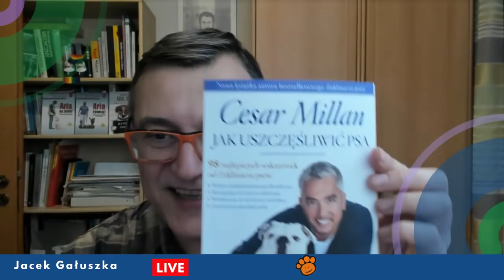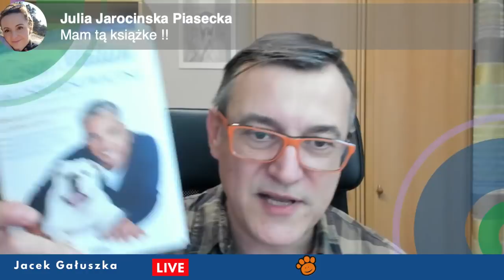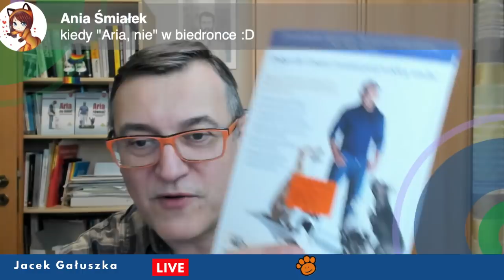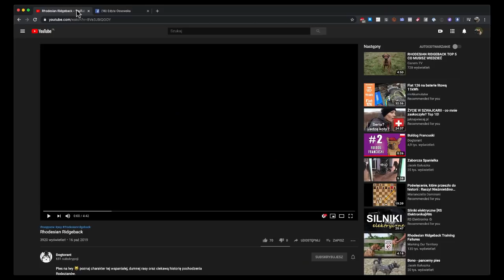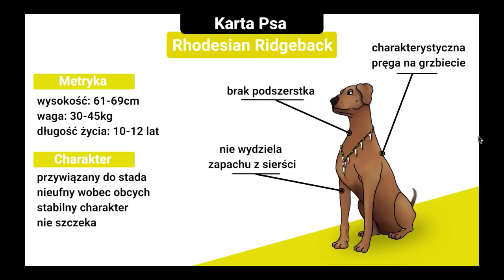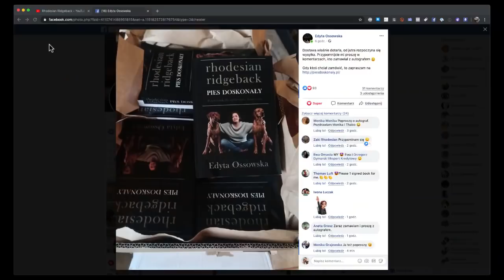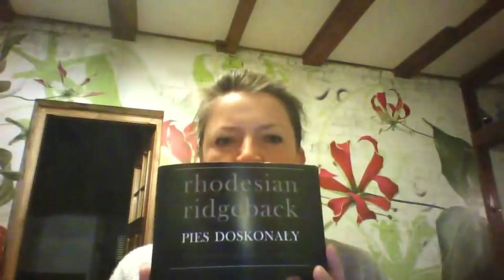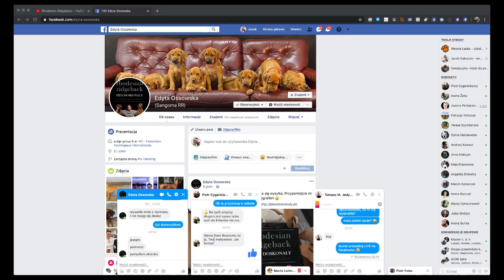Czy istnieje pies doskonały? Odpowiadamy na to pytanie!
O jakim psie możemy powiedzieć, że jest "doskonały?" Zapis transmisji na żywo. Gość specjalny - Edyta Ossowska - autorka książki "Rhodesian Ridgeback. Pies Doskonały"